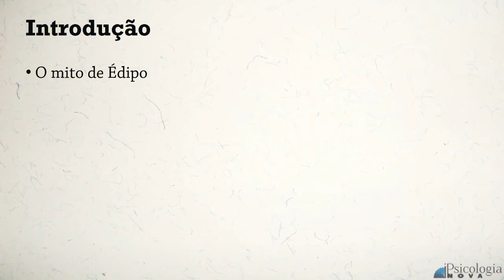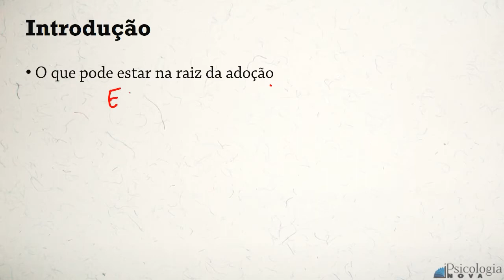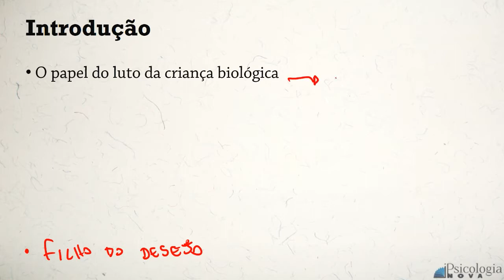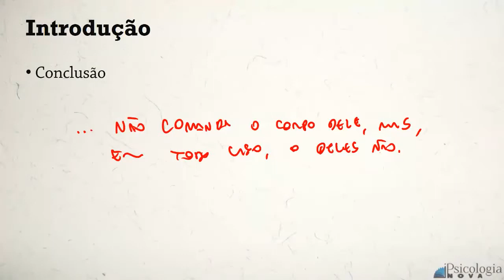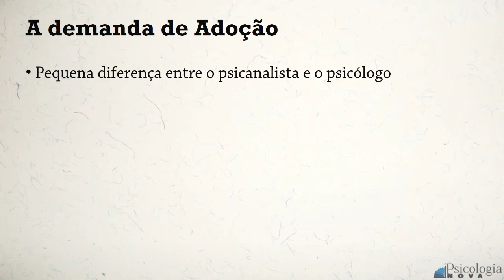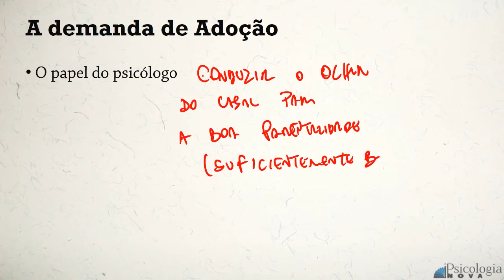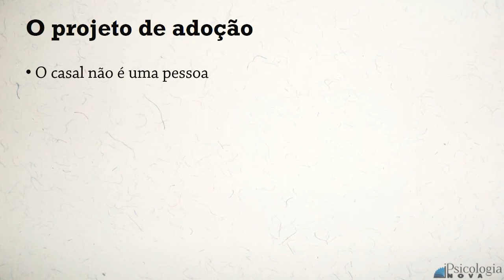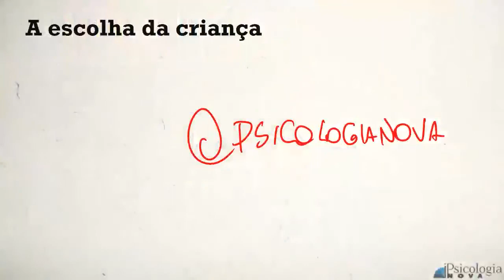A Criança Adotiva Parte 1